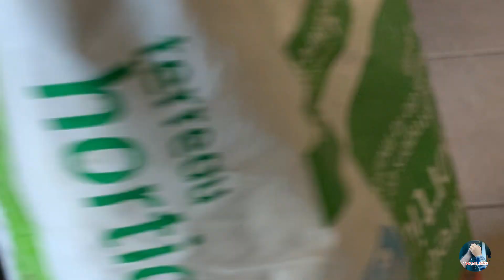Home Garden/Part-2/Seeds/How to plant at home/மரக்கறி விதைகளை நடுவோம்